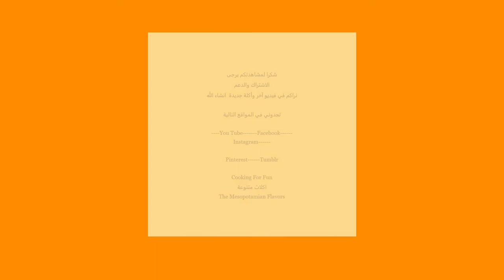برغل مع الفطر وصفة نباتية لذيذة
المكونات:
١/٤ كوب زيت الزيتون
١/٢ كوب بصل مقطع بحجم صغير
١/٢ كوب فلفل اخضر مقطع بحجم صغير
١ كوب فطر مقطع بحجم صغير
١ كوب طماطة مقطعة بحجم صغير
ملح و فلفل اسود حسب الرغبة
١ ملعقة صغيرة بهارات مشكلة او كمون فقط
١/٤ ملعقة صغيرة كركم
١/٢-١ ملعقة صغيرة بابريكا
١ كوب برغل سادة أو مخلوط مع شعيرية محمصة
٣ اكواب ماء عادي او فاتر

ملاحظة: يمكن اضافة ١ كوب حمص مسلوق كذلك
ممكن اضافة صلصة الطماطة لعمله برغل احمر